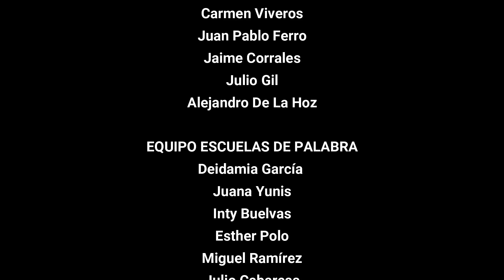Normalización del maltrato - La Convi, Fundación Educativa Montelíbano. Monelíbano, Córdoba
Ellos escogieron el Camino No. 1 "El valor de la verdad en la convivencia escolar" y el Camino No. 3 "Niños, niñas y jóvenes expertos en Comision de la Verdad" para hablar sobre la normalización de la violencia y hacer productos audiovisuales tipo YouTube para resignificar las cosas que no nos permiten tener buenas prácticas en la comunidad.

Preguntas de investigación:
¿Cuáles son los factores y las condiciones que han contribuido en la normalización del maltrato en los dos últimos años entre los estudiantes de la FEM que cursan actualmente los grados 5°, 6° y 7°? ¿De qué manera este hecho afecta la convivencia escolar?

¡Nos interesa la memoria, la verdad, la reconciliación y las iniciativas creativas e innovadoras para transformar las realidades de nuestra comunidad!